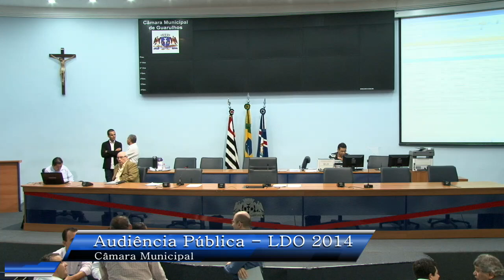LDO 2014 - Câmara Municipal - 12/06/2013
Por TV Câmara Guarulhos